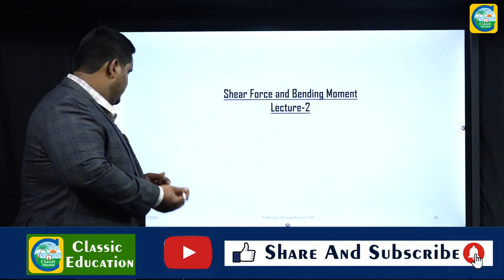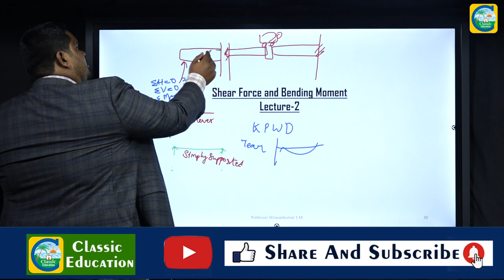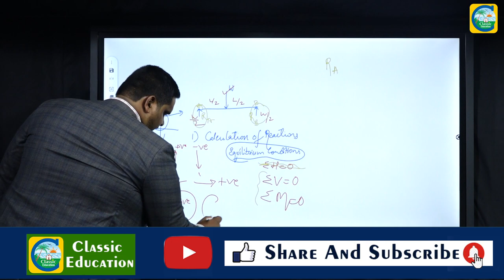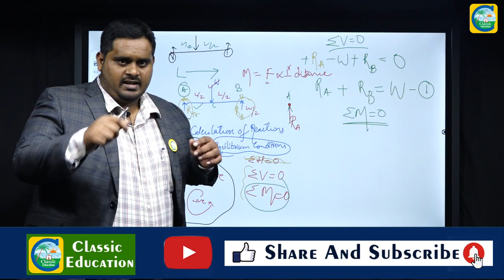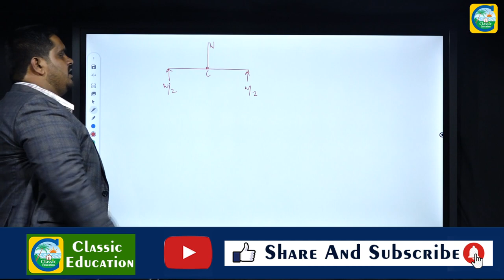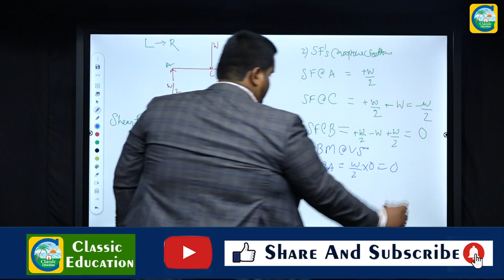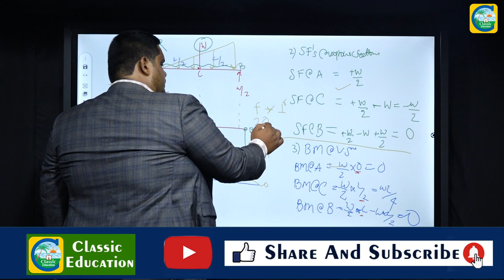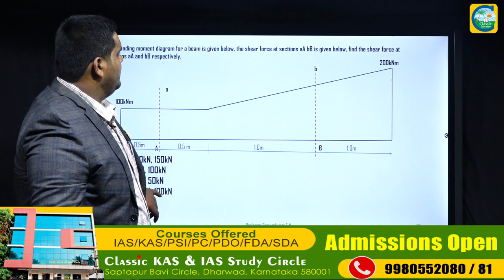AE & JE KPWD Technical Question Paper Analysis||For All Competitive Exams PART 05||Classic Education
Classic Education
Dharwad